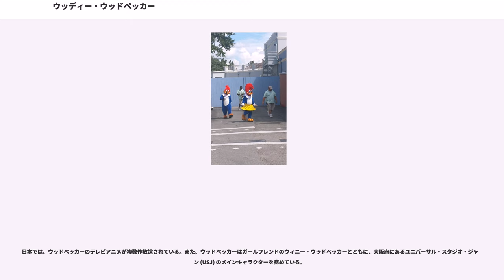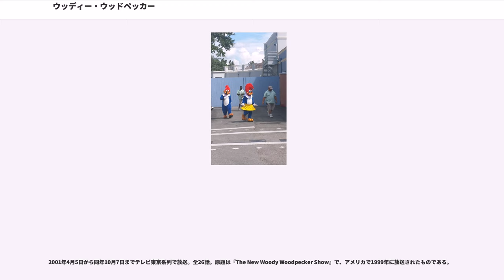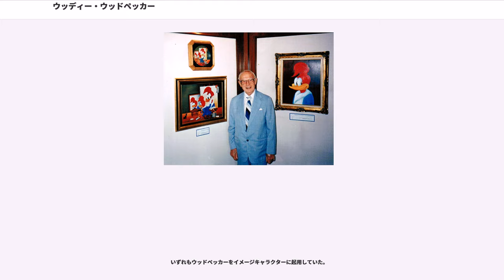ウッディー・ウッドペッカー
ユニバーサル・スタジオ

ウッディー・ウッドペッカー（）は、ユニバーサル・ピクチャーズのアニメーション作品に登場するキツツキを模したキャラクターである。

1940年、ユニバーサル・スタジオのプロデューサーであったのスタジオで創造された。ウッディー・ウッドペッカーは、1940年代にカートゥーン業界に登場した“スクリューボール・キャラクター”（間が抜けていて、奇抜で軽薄、非常識な行動で周囲を翻弄するキャラクター）の代表格の一人である。

ウッディーが制作された当時、ユニバーサル・スタジオはディズニーから手に入れたオズワルド・ザ・ラッキー・ラビットの人気が下火になっており、新しいキャラクターの案出に試行錯誤、その中で生まれたアンディ・パンダが唯一成功している状態であった。アンディの主演作『キツツキとパンダ一家』（原題：Knock, Knock）でウッディーはデビューした。しかしウッディーのキャラクター性はアンディ以上の人気を獲得、いつしかユニバーサルのシンボル的キャラクターへと成長した。

ウッドペッカーの特徴は、「ゥアアアーアー、ゥアアアーアー、ゥアアアアアアアアアアアアア！」という甲高い陽気な笑い声である。初期のウッドペッカーは血走った目と鋭い歯を特徴とし、凶暴性を併せ持つキャラクターであったが、後期の作品になるとその性格やキャラクター設定は温和で親しみやすく可愛らしいイメージに変更されていった。鳴き声もスタッフォード版では「ゥエエエーエー」と聞こえるような微妙な発音である。

ハリウッド・ウォーク・オブ・フェームに7000番目の星としてその名を残している。

1940年11月25日、『キツツキとパンダ一家』（原題：）でスクリーンデビューを果たした。過去に当時ワーナー・ブラザースに数多く作品を提供していたでバッグス・バニー作品などを手掛けていたがストーリーボードを担当。本作のウッディーはパンダ一家を翻弄する脇役としての登場であったが、これ以降ウッディーの主演作品が多数制作されるようになる。

1943年に公開された『』が、第16回アカデミー賞短編アニメ賞にノミネートされた。

1944年公開の『』にライバルキャラクター、セイウチのウォーリー・ウォーラスが登場。1948年公開の『』には新たなるライバルとして、ハゲタカのバズ・バザードが登場した。ウォーリーは主にウッディーに振り回され、半ば一方的にやられる役が多かったが、対するバスはウッディーを欺き互角に張り合う役柄であった。

1954年公開の『』にガールフレンドのウィニー・ウッドペッカー（Winnie Woodpecker）が登場した。ただし、クラシック短編映画の中で彼女が出演したのはこの作品のみ。本格的にレギュラーとなったのは『The New Woody Woodpecker Show』からであった。

1956年公開の『』には、甥のスプリンターと姪のノットヘッドが登場した。

1957年にテレビシリーズ『』が放送開始。番組内では過去の短編映画を放送した。このシリーズの人気・評価は非常に高く、1990年代後半になっても再放送されていた。1961年には日本でも吹き替え版で放送され、日本での知名度を向上させるきっかけとなった。

1978年頃、日本の遊園地ナガシマスパーランドのマスコットキャラクターに起用された。

1988年公開の長編映画『ロジャー・ラビット』に出演。

1999年に新しいテレビシリーズ『』が放送。前シリーズとは違い、こちらは完全新作を放送していた。2001年には日本でも吹き替え版で放送された。

2017年に最新作『』が公開された。

当初は短気で凶暴、自己中心的で気が狂ったキャラクターであった。自らの欲求を叶えるためなら手段を選ばず、相手側に非がないのにもかかわらず一方的に攻撃を仕掛けることが多かった。

後期になると温和で親しみやすいキャラクターとなり、かつての性格は鳴りを潜めることとなった。

食べることが大好き。ただし自分で料理をすることはあまりなく、ウォーリー等から食料を奪って食べることがほとんどである。

初期の作品では、メル・ブランクがウッドペッカーの声を演じていた。

1950年の実写映画『月世界征服』の中に挿入されたアニメーションパートでは、ランツの妻グレイス・...